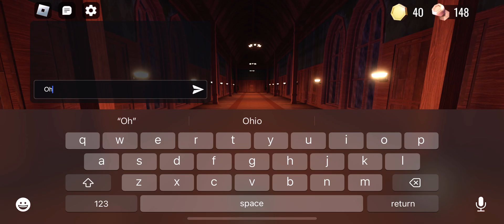We’re gonna do some doors retro mode it’s goofy ￼